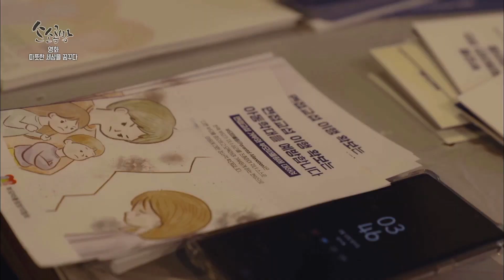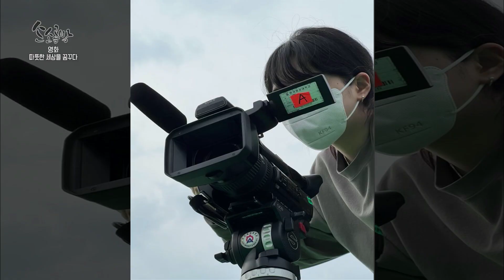영화, 따뜻한 세상을 꿈꾸다 / KBS대전 20231226 방송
세종 출신의 이주아 감독은 한국영상대학교 영화영상학과를 졸업한 후 사회적 약자의 목소리를 담아내는 영화를 제작하고 있다. 최근 제작한 다큐멘터리 영화 ‘면접 교섭’은 세종에서 첫 시사회를 개최했으며 세종시 ‘2023 청년예술 창작지원 사업’의 다원예술분야에 선정되었다. 지역에서의 영화 제작의 매력과 어려움, 앞으로의 계획 등에 대해 소소공방에서 나눠본다.